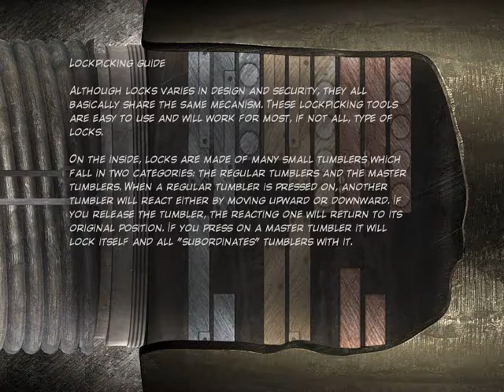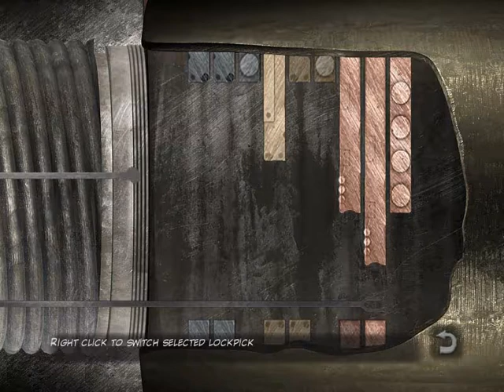Still Life - [09/14] - [Chapter Four - 02/02] - English Walkthrough